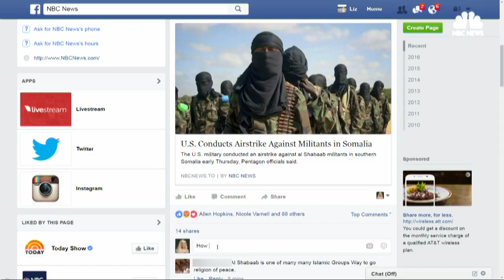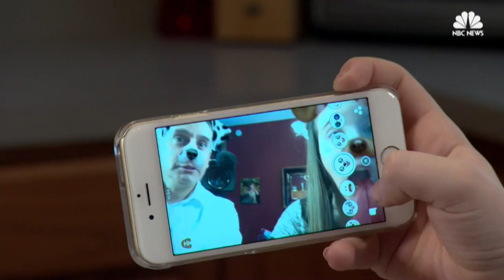Experts warn teens about "Finsta" privacy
Experts warn teens that their fake Instagram accounts are less private than they assume.